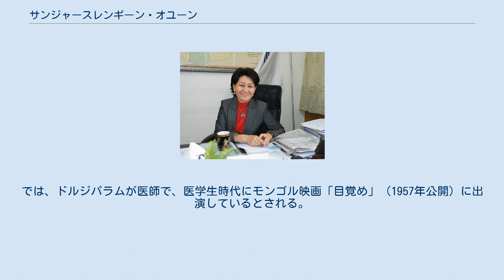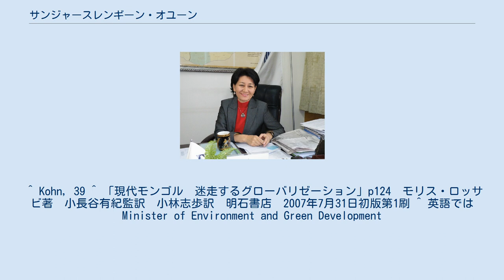サンジャースレンギーン・オユーン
サンジャースレンギーン・オユーン（サンジャースレンギーン・オユーナ、モンゴル語: Санжаасүрэнгийн Оюун、ラテン文字転写の例：Sanjaasürengiin Oyuun、1964年 - ）は、モンゴル国の政治家。
市民のゾリク議長。
2012年から環境・緑化大臣。
1998年から国民大会議（大フラル）議員。
2007年から2008年まで、外務大臣を務めている。
モンゴル民主化運動で中心的な役割を果たしたサンジャースレンギーン・ゾリクは兄。
ウランバートル出身。
 1964年、ウランバートルに父サンジャースレン、母ドルジパラムの三人兄弟姉妹の末子として生まれる。
長兄は日本の国立民族学博物館外国人研究員（客員）教授などを務めたサンジャースレンギーン・バヤラー（1959年生まれ）。
次兄はサンジャースレンギーン・ゾリク。
父サンジャースレーンは医科大学の教授でブリヤート系である。
母ドルジパラムは、父と結婚する前は、モンゴルでも知られた映画女優であった。
母の父（ゾリグの祖父）アンドレイ・ドミトリエヴィチ・シムコフは、地理学者で、ロシアの地理学者、探検家であり、西夏のカラホト遺跡の発見者として知られるピョートル・コズロフの探検隊に加わりロシアからモンゴルに来たといわれている。
この祖父は、モンゴル人民共和国の独裁者ホルローギーン・チョイバルサンが行った大粛清の犠牲になり、ドルジパラムは孤児となった。
 1987年、チェコスロバキアのプラハ・カレル大学卒。
専攻は、地理学。
大学卒業は多国籍資源企業リオ・ティントに入社し、セレンゲ県やヘンティー県で地理学の知識を生かして働いた後、ハーバード大学から、地理学博士号を得る。
 1998年、兄が殺害されたのを契機に、政界入り。
兄の選挙区であり、父サンジャースレンの故郷でもあるドルノド県の補欠選挙で当選した。
2003年には市民のゾリク（市民の意志党）を結成した。
2004年、国民大会議副議長。
2007年、外務大臣を歴任した。
2008年国民大会議議員選挙では、市民のゾリク党唯一の候補として、1議席を死守した。
2012年から環境・緑化大臣。
 政治活動以外でも2006年、世界経済フォーラム（ダヴォス会議）のヤング・グローバル・リーダー（YGL）に選出された。
以来、YGLコミュニティに活発に参加している。
 オユーンは、亡兄の名を冠したゾリグ財団の会長である。
ゾリグ財団は民主主義的価値、人権の尊重、政府の市民に対する透明性や説明責任の改善などを目的に設立された非営利団体である。
財団は青年教育、自治、コミュニティの建設などの三分野を重視し、過去10年間で1000人以上のモンゴル人大学生に奨学金を配布している。
この他、モンゴル地理協会理事長、モンゴルダウン症協会議長などの公職も務めている。
 ロシア語、英語およびチェコ語に堪能である。
私生活では夫との間に三子がいる。
 ^ Rossabi, 3　ゾリクの英語版記事の脚注より。
オユーンの英語版記事によれば、モンゴル国立大学哲学部長、モンゴル教育省次官を歴任していると記述されている。
 ^ （日本語） “客員研究員の紹介”. 国立民族学博物館. 2013年10月19日閲覧。
では、ドルジパラムが医師で、医学生時代にモンゴル映画「目覚め」（1957年公開）に出演しているとされる。
 ^ Kohn, 39 ^ 「現代モンゴル　迷走するグローバリゼーション」p124　モリス・ロッサビ著　小長谷有紀監訳　小林志歩訳　明石書店　2007年7月31日初版第1刷 ^ 英語ではMinister of Environment and Green Development